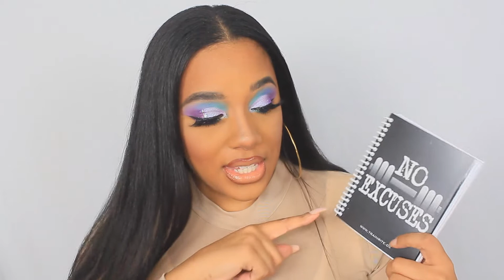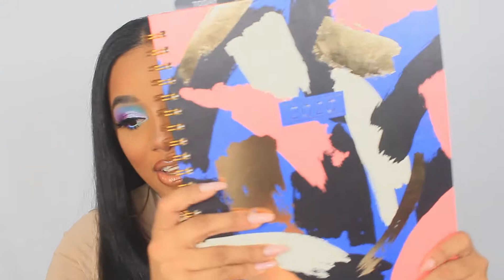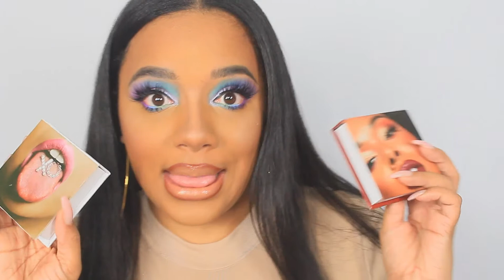2019 Favorite Products| Skincare, Hair, beauty | Leiydbeauty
PLEASE MAKE SURE TO READ BELOW FOR DETAILS:

Some of my favorite products of last year. I am trying to get better with my uploads so that I can grow .Most of these products were repeat offenders from last year. Hope you enjoy. The video for this look will be up Next Friday!